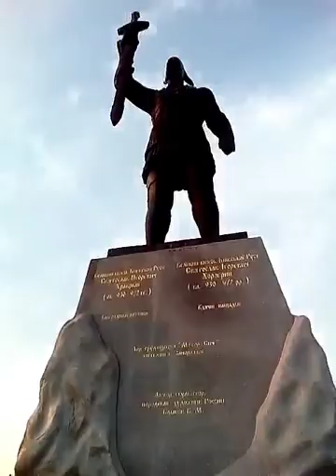Запорожье. День металлурга.